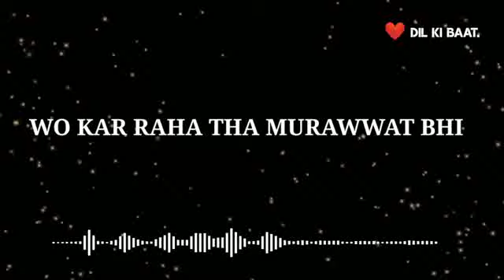SITAM TOH YEH HAI 😌 | Mood Off Status | Sad whatsapp status | Dil Ki Baat.